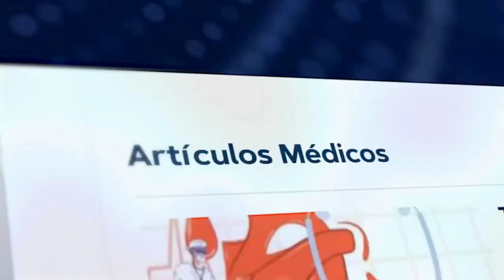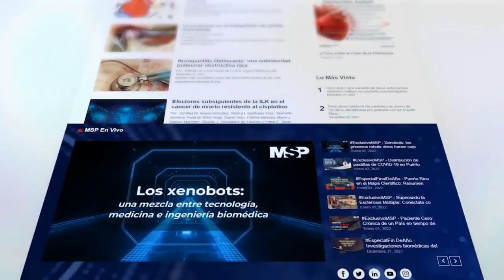Manejo Clínico del paciente con enfermedad crónica renal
Ahora I El reconocer los síntomas facilita que puedas acudir al médico primario y así obtener la información necesaria para que el especialista determiné el manejo clínico que te ayudará a tratar tu condición crónica de riñón.

Conéctate con el Dr. Félix Pérez,  Nefrólogo Intervencional y Médico Vascular, quien te orientará en este proceso tan importante para tu salud. ¡Comparte!